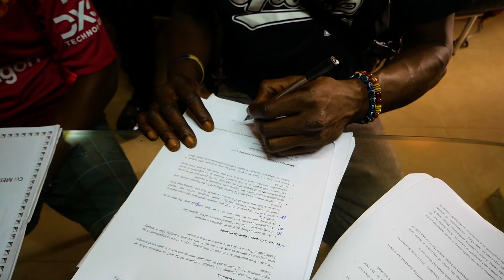Dani ft Rozzay